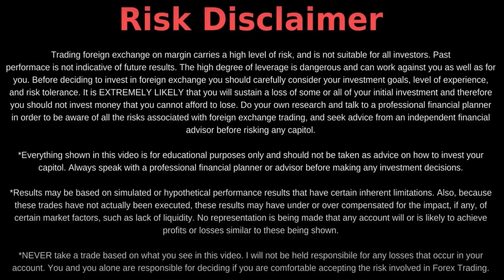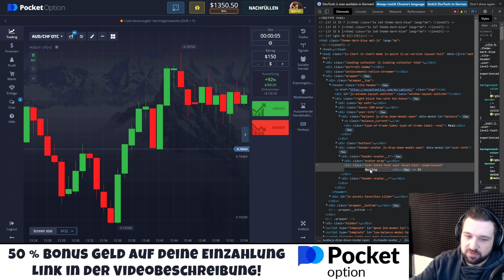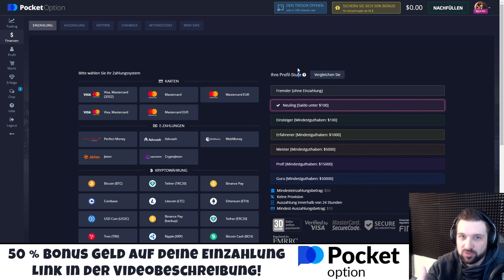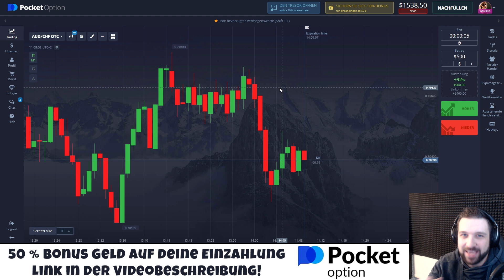Ist Pocket Option Fake oder Scam!? - Wichtiges Video!